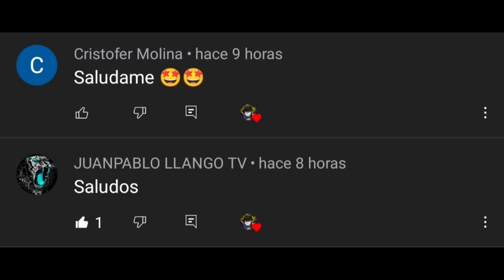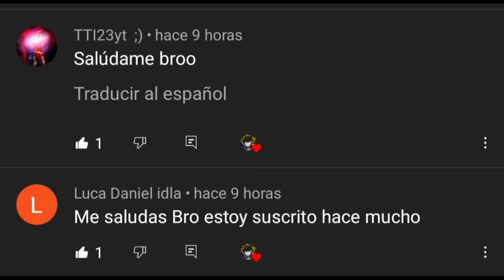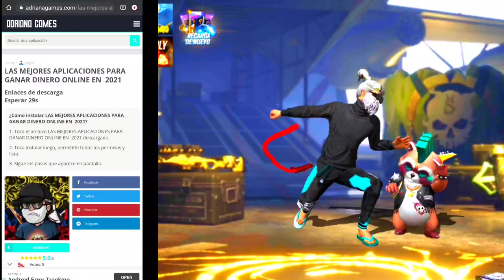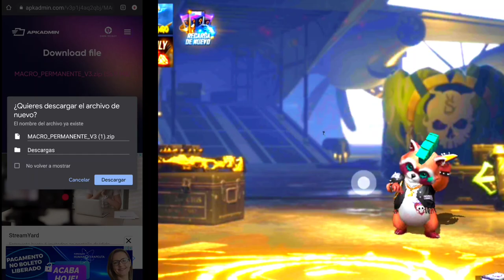COMO USAR EL MEJOR ARCHIVO PARA PEGAR TODO ROJO ESTA ES LA MEJOR MACRO PARA FREE FIRE ANDROID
LA MEJOR MACRO PARA FREE FIRE

Hola Herman@s!!
Espero que les haya gustado el vídeo! Lo hice con todo el  esfuerzo ♥️
Si quieres ayudarme de alguna manera podrías hacerlo con lo siguiente:
•Dejando tu majestuoso LIKE🥳
•Activar las notificaciones para VER mis videos
•Compartiendo el vídeo con tus amigos para que la familia cresca
Los queremos y que Dios nos cuidé de todo mal🙏🙏

Creditos
CHANCHO GAMES

META DE LOS HERMANOS FF YT💯

5000✅
10.000✅
20.000✅
30.000
40.000
50.000
60.000
70.000
80.000
90.000
100.000